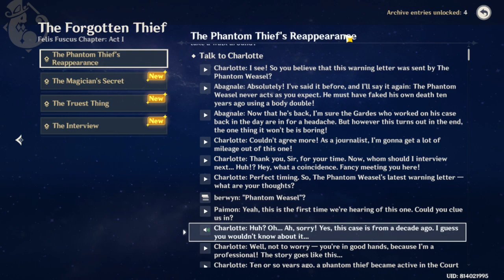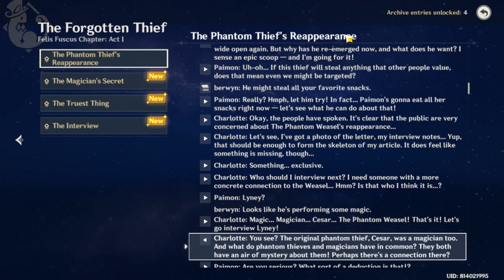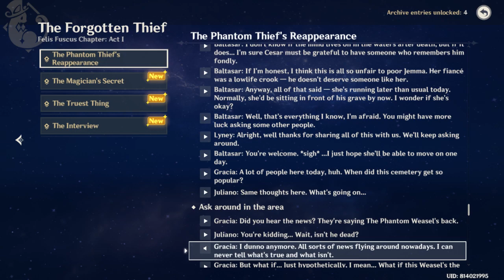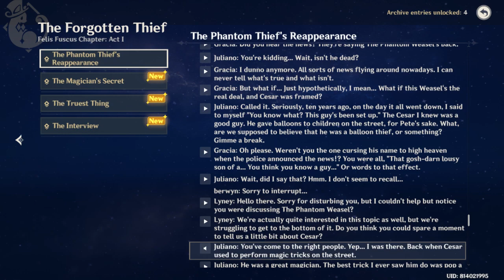lyney story part 1